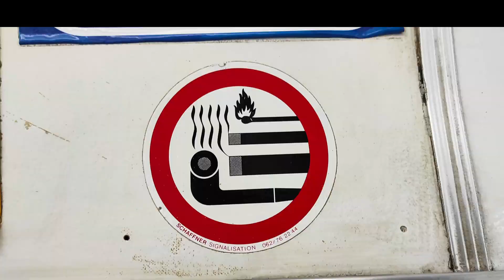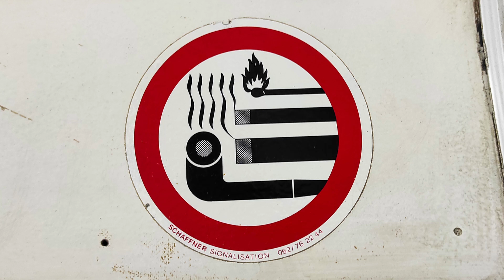VANLIFE EXPERIENCE ** La Serbie en camping car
Road trip en camping car en Serbie. Comment ça se passe quand on sort de l'espace Schengen? Visite de Novi Sad, de la capitale Belgrade, Selfie museum et bien d'autres choses encore. On a failli ne jamais arrivé à temps pour notre nouvel an.

@Bernard on the Road - Europe Tour/

Pour nous suivre sur Facebook :
@OnTheRoad/videos/

Les chapitres :

"00:00" : Introduction
"00:21" : arrivée en Serbie
"01:19" : Chicken day au bord du Danube
"02:14" : Novi Sad et l’horloge ivre
"03:49" : Sur la route des monastères
"04:46" : Belgrade et l’église Sainte Sava
"06:17" : Noël à Belgrade
"06:51" : Lac de Jezero
"07:37" : Deux nuits avec Jacuzzi à proximité de Belgrade
"10:15" : Le périple du nouvel an
"13:40" : Arrivée à Goc
"17:00" : Nos impressions sur la Serbie
"18:52" : La police en Serbie

Nous sommes 2 jeunes camping caristes qui ont décidés de se lancer dans un road trip autour de l'Europe en pleine période COVID. Nous avons créé cette chaîne dans un premier temps pour nos familles et puis nous nous sommes pris au jeux de faire des vidéos !! Partis depuis plus de 6 mois à la découverte de l'Europe, cette fois on part en Serbie et plus particulièrement dans la capitale : Belgrade. Nous partageons nos impressions, nos ressentis sur notre périple en Serbie. Nous avons fêté Noël dans le camping car, rencontré un militaire Serbe qui nous voulait du bien. Suivez nos aventures de la frontière Croate à la frontière Macédonienne où nous avons dû suivre des policiers .